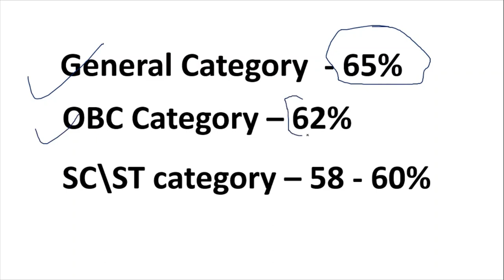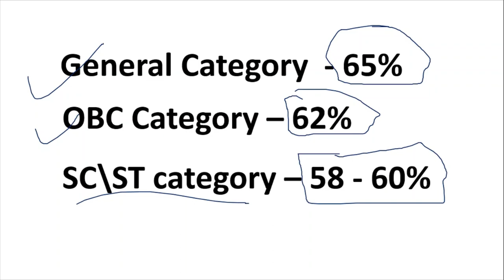Ward attendant final merit list | Ward attendant Cut off | punjab ward attendant Result information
Hello Friends This is a Informative Channel and This Video is Full Information About ward attendant cut off ward attendant merit lest information 2021 ward attendant exam information ward attendant result 2021